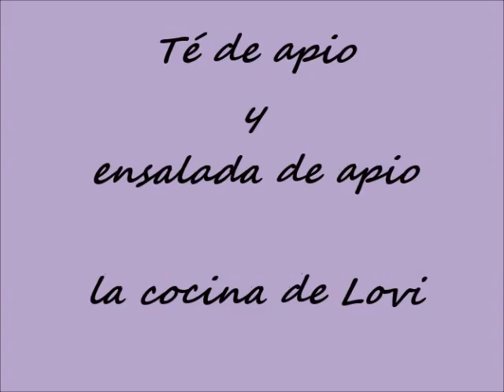TÉ DE APIO Y ENSALADA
Dos recetas en una,  por un lado el té de apio y por el otro aprovechando el apìo utilizado